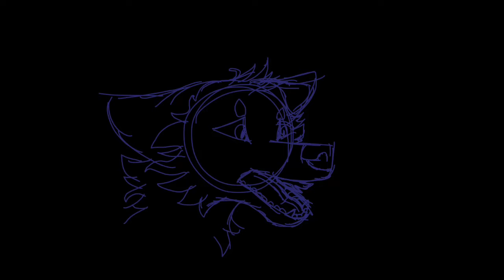Speed paint! | “Michael’s loss” (using procreate)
Finally figured out how to make a speed paint with procreate! 🥳 this is my OC Michael, he’s crying because his wife died of a heat stroke on a walk they were on. Michael has been a depressed boi ever since :’(( poor Mikey. But he has a strong love for animals and that helps him get through hard times. Hope you enjoyed this speed paint! God bless! ❤️
Don’t steal my OCs!